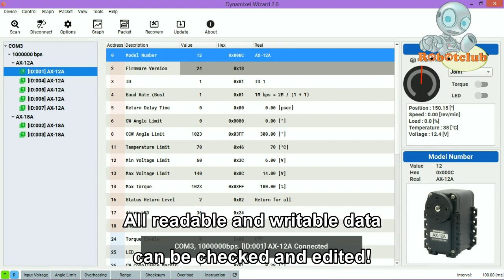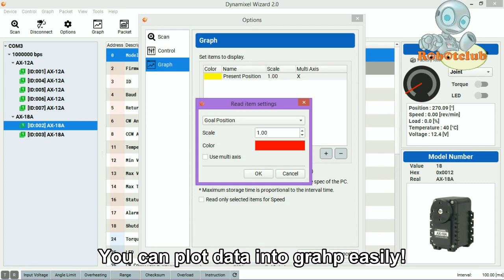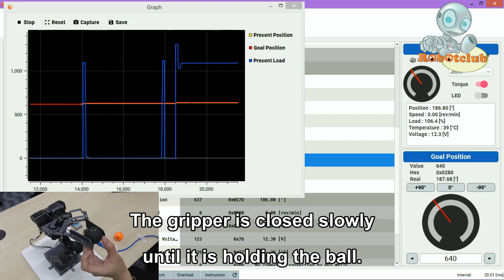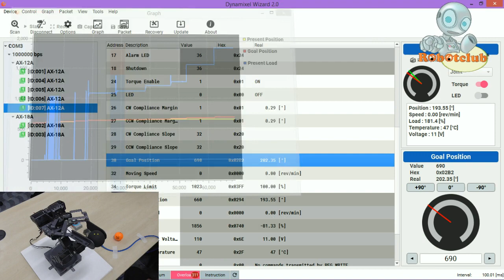[Robotclub Malaysia] DynamixelWizard2 demo video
[Robotclub Malaysia] Beta test of DYNAMIXEL Wizard 2.0 is just launched!

Here is a fast demo on the new Graph plotting feature!!!

DYNAMIXEL Wizard 2.0 comes with various advanced features that will allow users to get the most out of DYNAMIXEL.

Below is the list of advanced features “currently” implemented in the software.
1. Graph plotting feature : User can select Control Table items to plot data on the graph
2. Packet Monitoring & Generation : User can easily generate packets and log TX/RX packets to analyze
3. DYNAMIXEL Diagnosis : Enhanced diagnosis helps to figure out the problem of DYNAMIXEL.
4. Enhanced Firmware Updates : Multiple DYNAMIXEL with different ID can be updated at the same time.
5. Multi Baudrates, Ports are supported.

Please refer to the below eManual for more information.